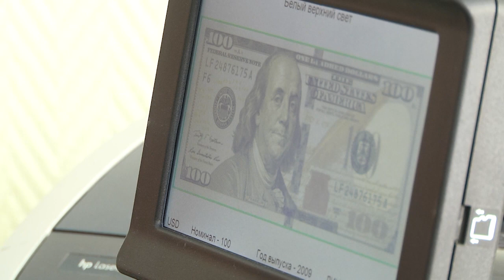2021-12-22 г. Брест. ГКСЭ: поддельные документы и денежные билеты. Новости на Буг-ТВ.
Ежегодно в Республике Беларусь фиксируются правонарушения, связанные с манипуляциями неоригинальными ценными бумагами. Юридические документы и денежные билеты, чаще всего используют при попытках мошенничества. Управление Государственного комитета судебных экспертиз  по Брестской области на протяжении многих лет пресекает попытки недобросовестных граждан обманным путём завладеть каким-либо имуществом. С начала текущего года в Брестском межрайонном отделе было проведено  более 140 судебных технических экспертиз документов.